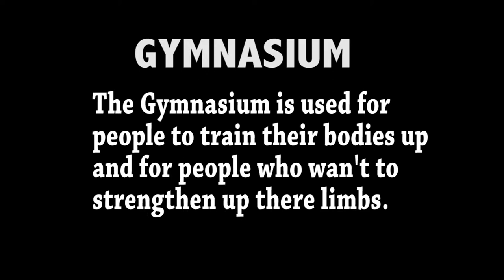Shrewsbury College promo video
My Promotional Video For Shrewsbury College